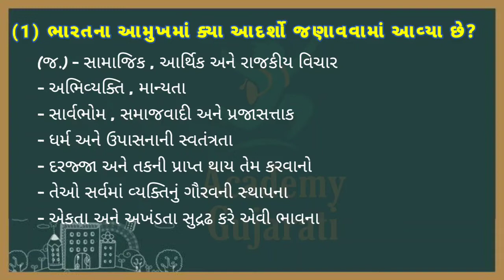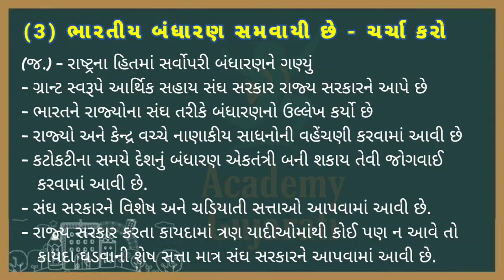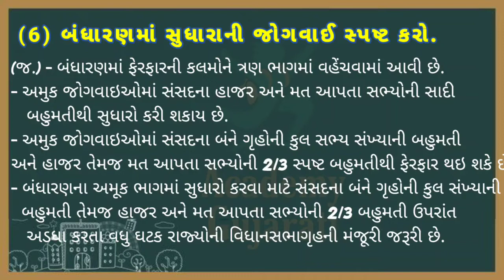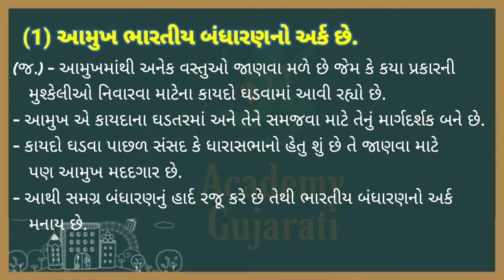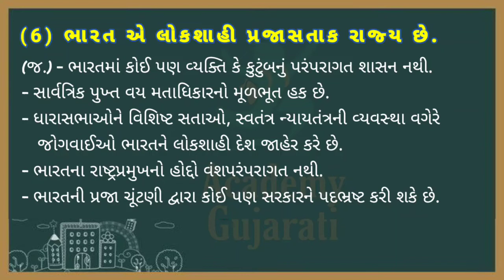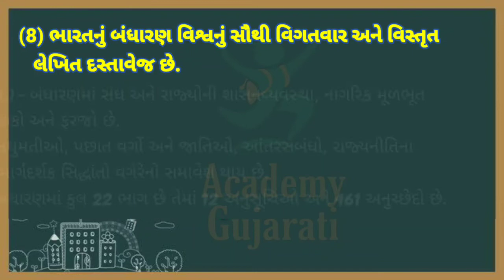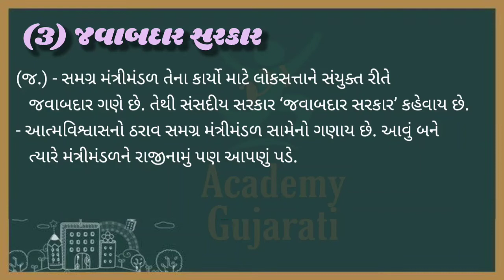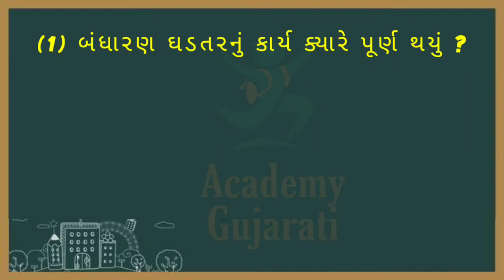std 9 samajik vigyan ch 8 swadhyay dhoran 9 | ધોરણ 9 સામાજિક વિજ્ઞાન પાઠ 8 સ્વાધ્યાય (જવાબ સાથે)